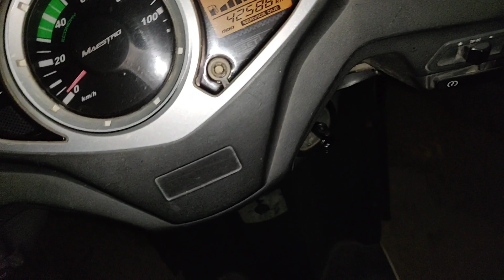Bade Mangalwar Par Hanuman Ji Ke Mandir Jana Hua 🙏 Pair Per Chot Lag Gai 😬